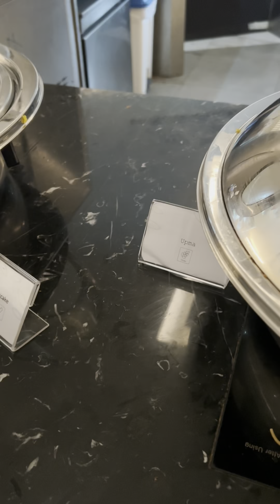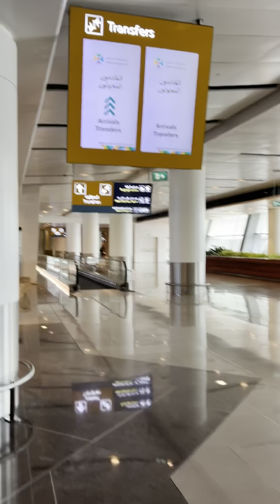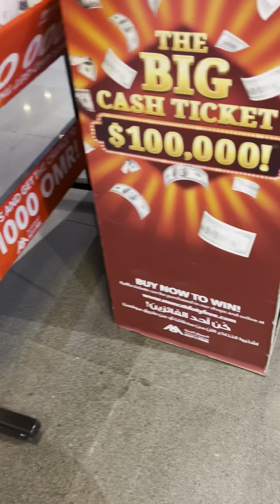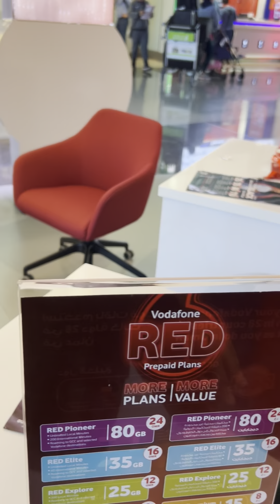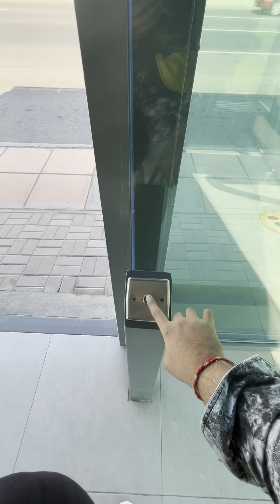Abu Dhabi to Oman in Wizz Air Abu dhabi, Muscat city first view and pearl lounge